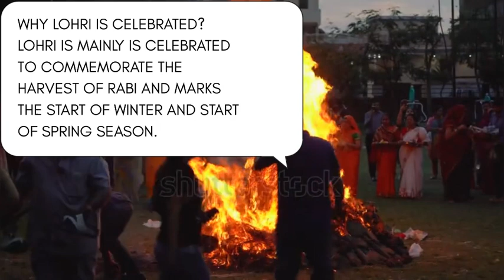Why Lohdi Is Celebrated | Lohri 2024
What, Why, Where And How Lohri is Celebrated In India.

Lohdi
Lohri
Why Lohri Is Celebrated
How Lohri Is Celebrated
Lohri Featival
Lohri 2024